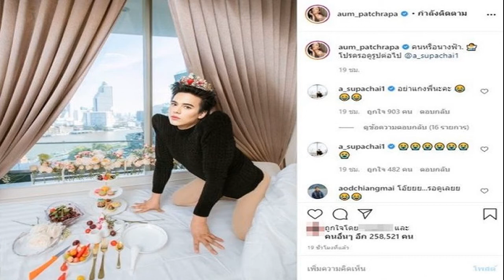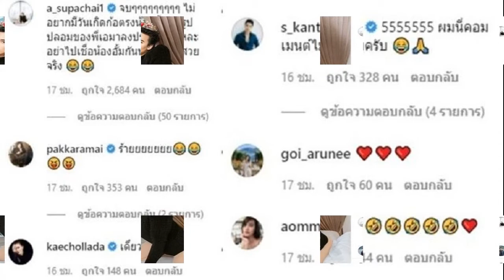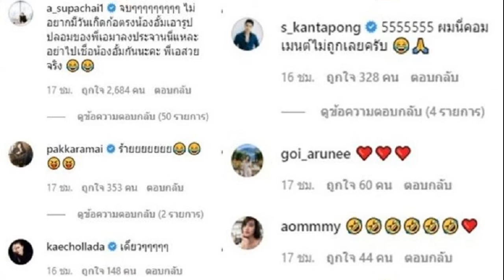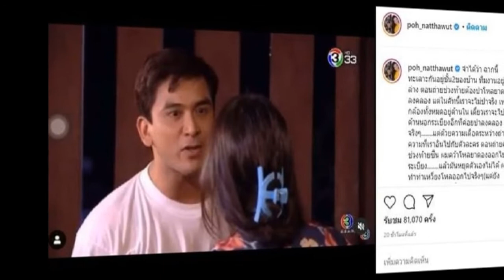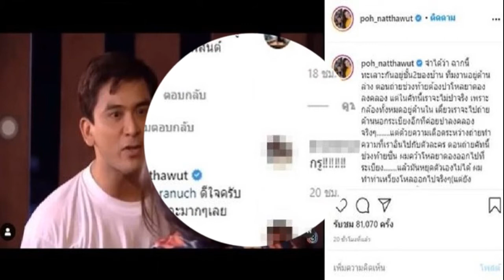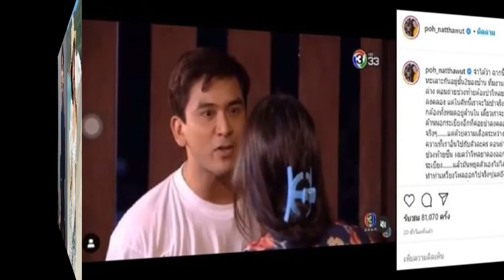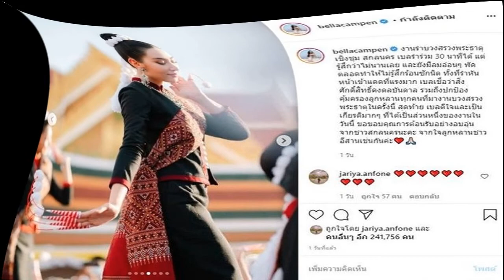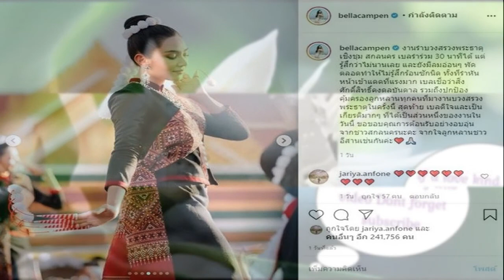จบๆไม่อยากมีวันเกิด อั้ม อวยพรสุดพีค เอ ลั่นเอารูปปลอมมาประจาน